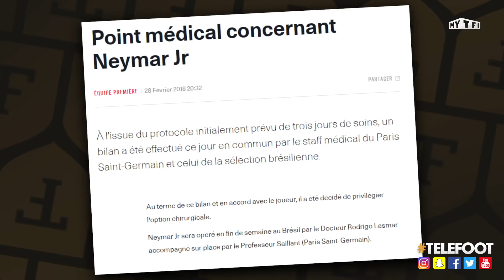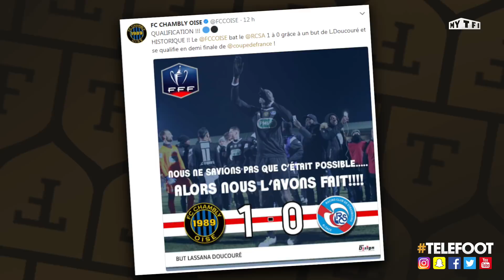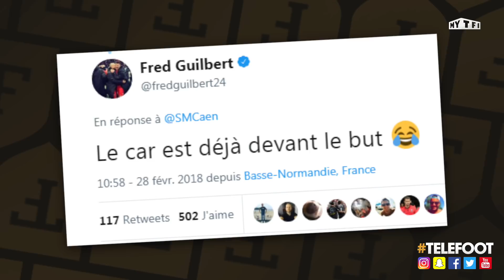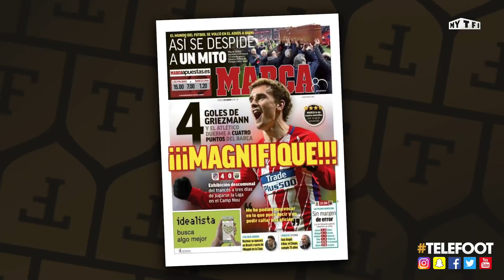Griezmann superstar, Neymar à l'hosto, Beckham papa tyran - La Quotidienne #207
Au programme de la Quotidienne de Téléfoot ce jeudi :
Le one man show de Kimpembe
Griezmann, El Magnifico
Beckham, un Super Daddy, quoique…
Un golazo sans toucher terre